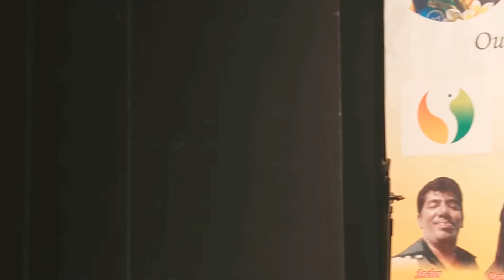Sandhikali Ya Asha Song || Pravin ji & Prajakta ji Kashinath Events